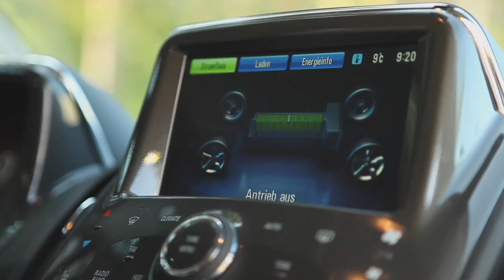AMPERA TESTDRIVE ~ EDITORIAL VIDEO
Podcast ist user experience. Hier sind wir mit den ersten Testern in wahrsten Sinn des Wortes dem Ampera gefolgt.